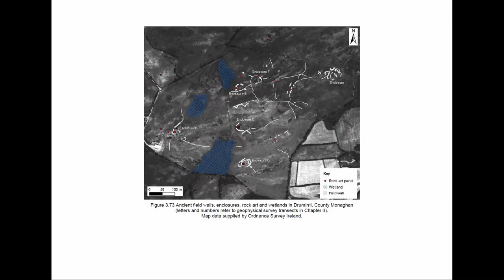Petroformy z Drumirril - Archeologia Nie z Tej Ziemi 33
Stanowisko w Drumirril, Co. Monaghan to jedno z najbardziej tajemniczych miejsc w Irlandii. Występują tu petroformy, powstałe w okresie, kiedy budowano najstarsze megality. Monument ten zaliczany jest do rejestru Dziedzictwa Narodowego.
Na niektórych kamiennych głazach, występuje sztuka naskalna (ang. Rock-Art), która czerpie swoje inspiracje ze sztuki megalitycznej znanej z wielkich kurhanów zawierających grobowce korytarzowe. Sztuka megalityczna (ang. megalithic art) jest również zaliczana do prehistorycznej sztuki naskalnej.
Podobne przykłady zawierające sztukę naskalną w Irlandii występują w Co. Kerry, Co. Donegal oraz w południowo-wschodniej części wyspy.

Źródła:
O'Connor B. V.,  Inscribed Landscapes : contextualising prehistoric rock art in Ireland, Vol.1 and Vol. 2 Dublin 2006
Krzak Z., Megality Europy, Warszawa, 1994

Realizacja:
Michał Grzesiak